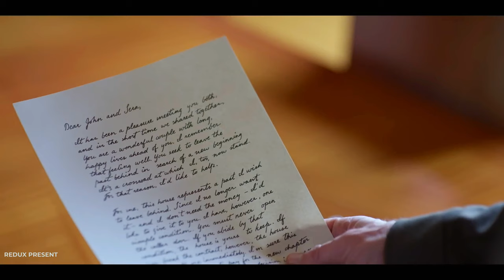Cellar Door (2024) | HD Trailer | Jordan Brewster, Scott Speedman | Redux Trailer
Looking for a fresh start after a miscarriage, a couple find themselves being gifted the house of their dreams with one caveat - they can never open the cellar door.
Whether they can live without knowing triggers shocking consequences.